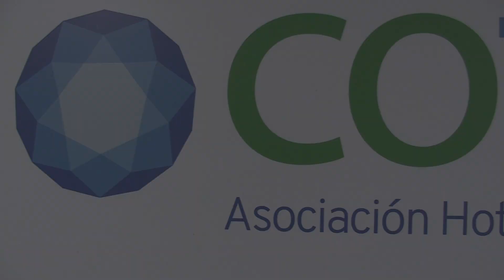Para un mejor turismo se necesitan buenos profesionales: Cotelco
Por factores geopolíticos, sociales, culturales, artísticos y naturales, el Valle del Cauca goza de una posición privilegiada en este sector del turismo.

Óscar Guzmán Moreno, director ejecutivo de Cotelco Valle, habla de las bondades en materia turística de la región y por qué son necesarios los profesionales especializaados en este sector.

Por ello, la Universidad Javeriana Cali cuenta con la carrera de Turismo para formar profesionales que diseñen y gestionen experiencias turísticas innovadoras y sostenibles, y hacer del turismo una de las más grandes apuestas para el futuro desarrollo económico y social del país.